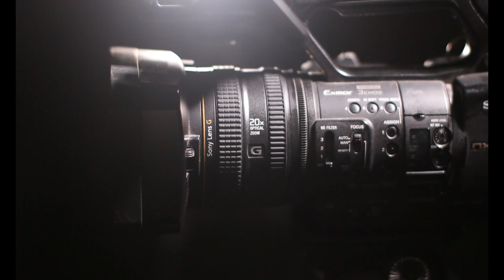Curiosidades del Buho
Bienvenidos a Sabías que? Tu canal de curiosidades.

Qué características tienen los búhos?
Un búho es un animal que pertenece al clado de los estrígidos. Se trata de un ave de hábitos nocturnos y rapaz, que se caracteriza por contar con plumas que parecen orejas. Esta peculiaridad permite diferenciar a los búhos de las lechuzas y de otras especies similares. Los búhos se asemejan a las lechuzas.

Date una vuelta por el canal seguramente encontraras alguna curiosidad que te llame la atención.

Desde ya hasta luego y UN SALUDO!
A todo esto...
Y...
Sabias que?

Sección de short en menos de 1 minuto

Bienvenidos a la sección de curiosidades de animales en menos de 1 minuto que no te voy a  explicar.
Para ver el tema completo , puedes ir a los videos completos en el canal .
Un saludo !
Y...
Sabías que?